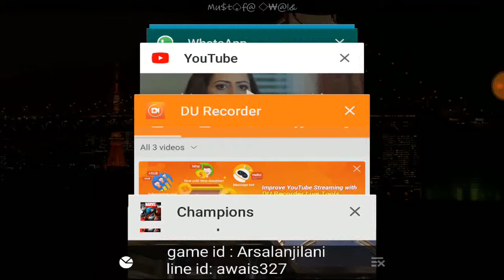Round 3 CHADWICK & TOM'S CHALLENGE - Marvel Contest of Champions